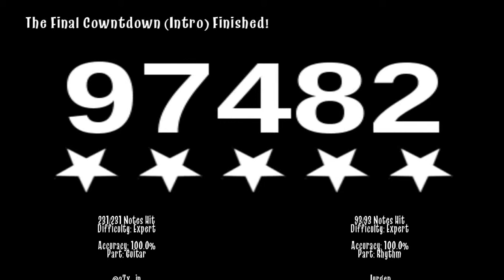The Final Countdown - iwrestledabearonce - Frets On Fire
Song: Danger in The Manger
Artist: iwrestledabearonce
Difficulty: Expert
Fretter: @a7x_jp
Game: Frets On Fire/FoFix 3.121 Final
Theme: Guitar Hero 3 (Light, by me)
Settings: Gh2 Strict/Standard
Fretboard Speed: 150%
Gear: Keyboard (Jurgen)

Download The Game:
(With My 2 Themes)